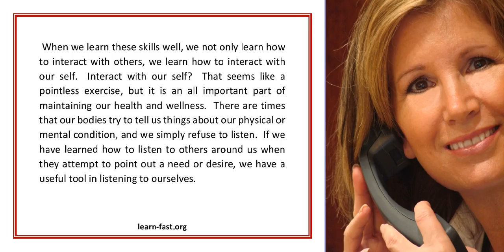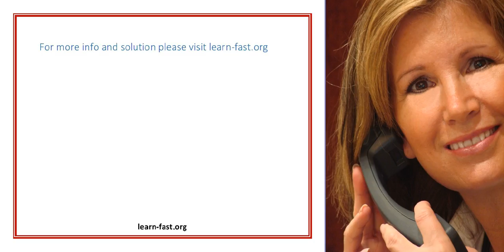Exercise Play Can We Learn from it